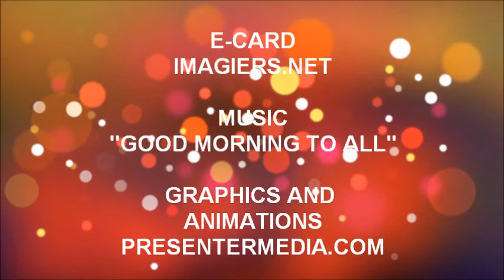¡FELIZ CUMPLEAÑOS YAYA!